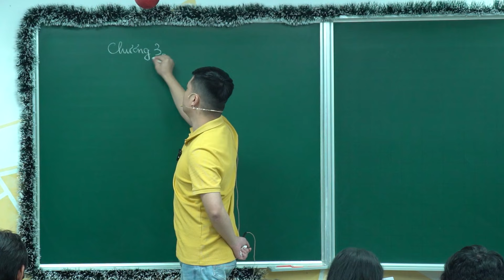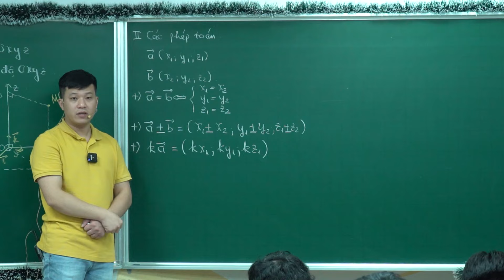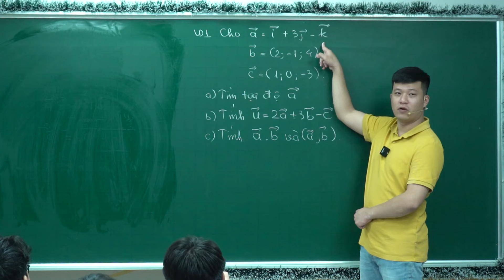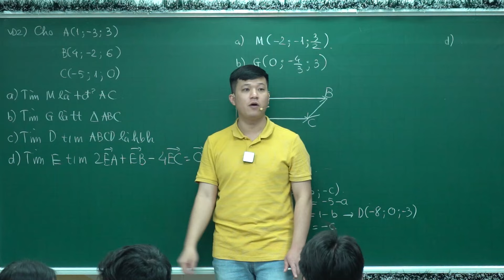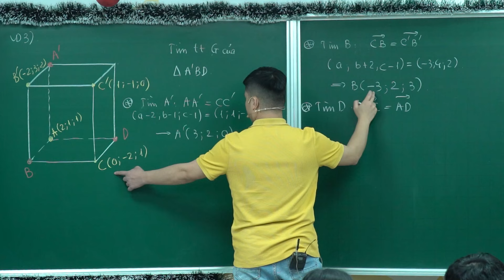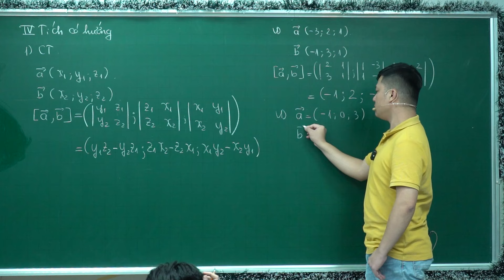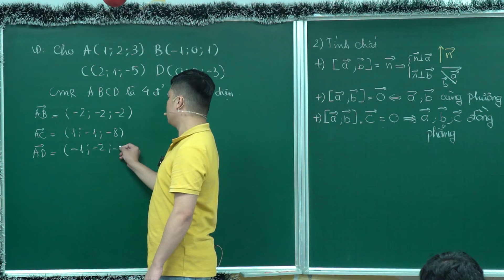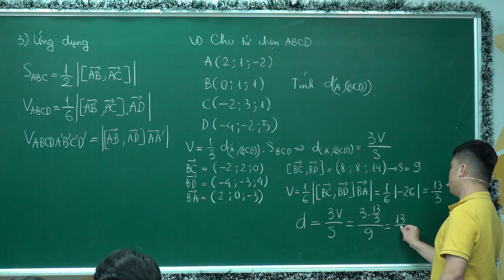Bài 1. Hệ trục Oxyz và các phép toán